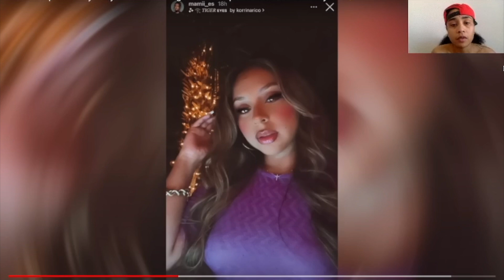AR’MON DEFENDS ESSY BECAUSE OF THIS?! WILL SHE EVER MEET REGINAE CARTER?